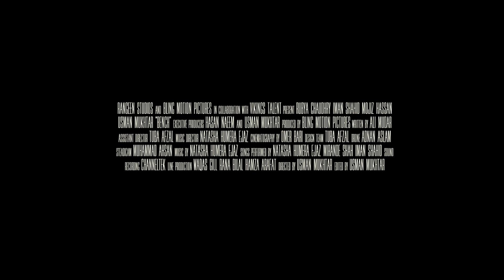Bench - Official Trailer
Very rarely is making the right choice easy, This occasion is no exception either. From Director Usman Mukhtar and Writer Ali Mudar. Bench , Coming soon digitally. Watch the trailer now.